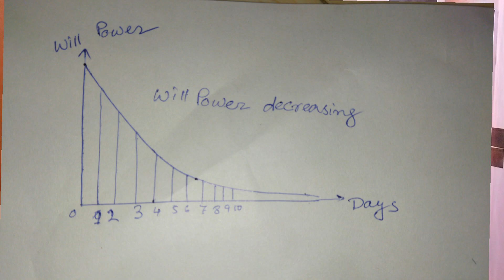How to increase Will Power ? Motivational Talk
how to increase will power,
how to increase willpower,
how to increase willpower and self-control,
how to increase willpower deepwoken,
how to increase willpower in hindi,
how to increase willpower fast deepwoken,
how to increase willpower bk shivani,
how to increase willpower - swami mukundananda,
how to increase willpower malayalam,
how to increase willpower sandeep maheshwari,
how to increase willpower and self-control in hindi,
how to increase willpower in kannada,
how to increase willpower and self-control in telugu,
how to increase your willpower and determination,
how to increase your willpower,
how to increase willing power,
how to increase willpower by sandeep maheshwari,
how to increase willpower by hum jeetenge,
how to increase willpower by sonu sharma,
how to increase power bank ampere,
how to increase power bi page size,
how to increase power boxing,
how to increase brain power,
how to increase brain power in hindi,
how to increase brain power in tamil,
how to increase body power and strength,
how to increase power clean,
how to increase power cookie run kingdom,
how to increase power cycling,
how to increase power chimeraland,
how to increase concentration power,
how to increase catching power of mind,
how to increase concentration power in tamil,
how to increase cerebrum power,
how to increase collection power in 8 ball pool,
how to increase concentration power by sandeep maheshwari,
how to gain more willpower,
how to boost your willpower,
how to create strong will power,
how to increase willpower dandapani,
how to increase power destiny 2,
how to increase power diesel engine,
how to increase power deepwoken,
how to increase digestive power,
how to increase digestive power in tamil,
how to increase digestion power in hindi,
how to increase determination power,
how to increase digestion power in kannada,
how to increase digestive power in telugu,
how to increase power evony,
how to increase eye power naturally,
how to increase explosive power in upper body,
how to increase eye power naturally in malayalam,
how to increase brain power exercise,
eye power increases in tamil,
how to increase eye power naturally in hindi,
how to increase engine power,
how to increase memory power exercise,
how to increase eye power naturally in telugu,
how to enhance willpower,
how to increase willpower fast,
how to increase power for arm wrestling,
how to increase power fast in rise of kingdoms,
how to increase power factor in industry,
how to increase power factor at home,
how to increase power for fighting,
how to increase power fast in evony,
how to increase power for gym,
how to increase power for boxing,
how to increase power fast in rok,
how to increase grasping power of brain,
how to increase liloupar power genshin,
how to increase grasping power,
how to increase gun power in bgmi,
how to increase general power in evony,
how to increase gun power in pubg,
how to increase gpu power limit laptop,
how to increase gun power in free fire,
how to increase grasping power of brain in hindi,
how to increase garage power in hill climb racing 2,
how to gain strong will power,
how to increase power hitting in cricket,
how to increase willpower hindi,
how to increase hand power,
how to increase hand power in tamil,
how to increase hearing power,
how to increase hand power at home,
how to increase hero power in mobile legends,
how to increase hearing power of ears,
how to increase hand power malayalam,
how to increase hand power for arm wrestling,
how to increase willpower in deepwoken,
how to increase willpower in malayalam,
how can increase immunity power,
how to increase your willpower in hindi,
how to increase jumping power,
how to increase jinnie power genshin,
how to increase jab power,
how to increase jupiter power,
how to increase memory power jeetfix,
how to increase jump power in volleyball,
how to increase jump power in basketball,
how to increase the power of jin genshin,
how to increase jump power in sonic speed simulator,
how to improve power jerk,
how to gain willpower and self-discipline,
how to increase kicking power,
how to increase kicking power football,
how to increase kicking power football malayalam,
how to increase kicking power muay thai,
how to increase kicking power taekwondo,
how to increase memory power khan sir,
how to increase brain power khan sir,
how to increase knockout power,
how to increase memory power kannada,
how to increase kicking power football exercise,
how to strong will power,
how to increase power level in save the world,
how to increase power level destiny 2,
how to increase power level in db legends,
how to increase power level in fortnite,